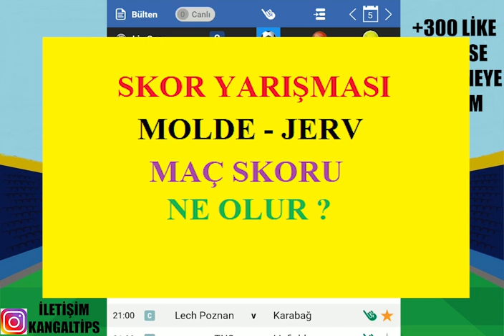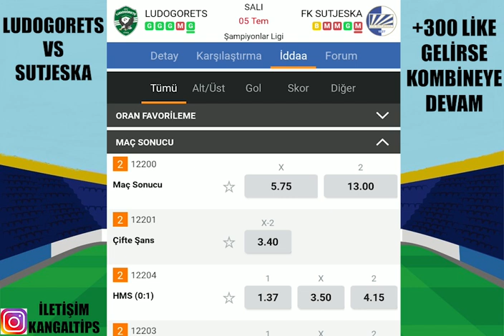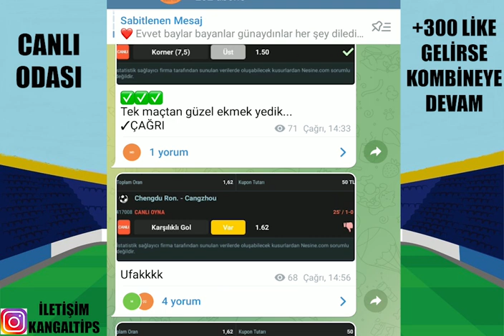DETAYLAR IŞIĞINDA AVRUPA ELEMELERİ ! 5 - 6 TEMMUZ 2022 İDDAA TAHMİNLERİ